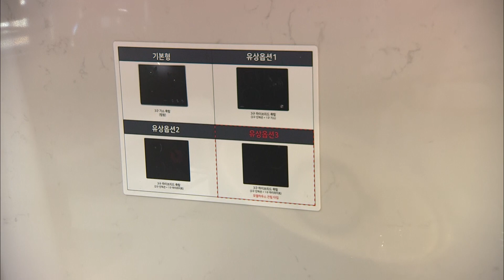[힐스 라이브] 갑천1 트리풀시티 힐스테이트 - 견본주택 둘러보기 '84B 타입'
대전 최초의 생태호수공원을 품은 센트럴 라이프
갑천1 트리풀시티 힐스테이트 모델하우스 최초 공개!

힐스 캐스팅에서 쌍방향 소통SHOW로 진행된
갑천1 트리풀시티 힐스테이트 견본주택 84B 타입 둘러보기
생생한 라이브 방송을 다시 한 번 만나보세요.

라이프스타일 리더, 현대 힐스테이트